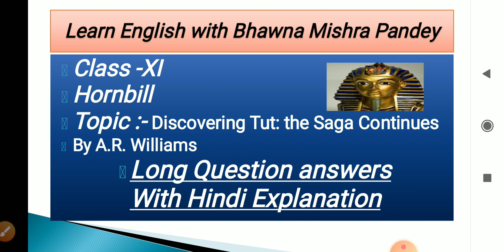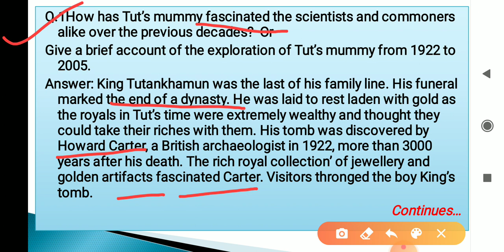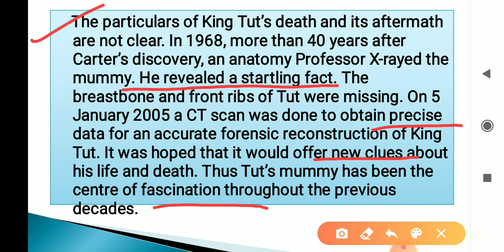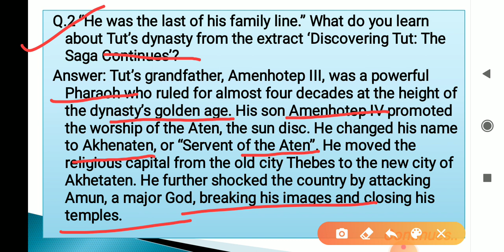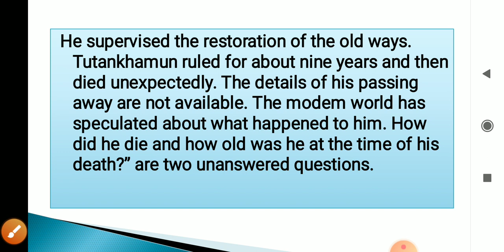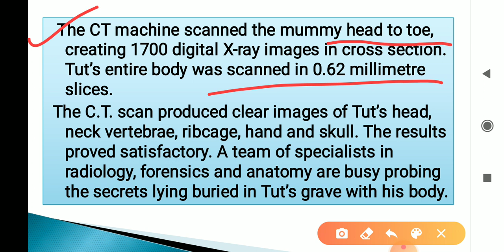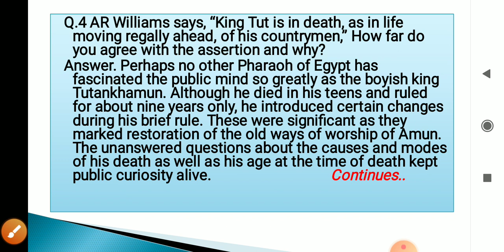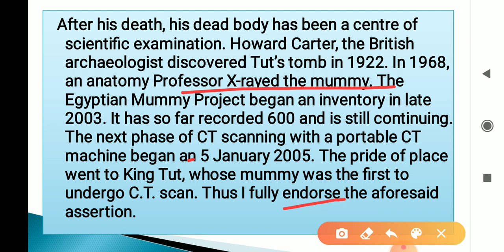Discovering Tut Long answer type questions Class XI Hornbill ch 3 English Explained in Hindi.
Discovering Tut the saga continues long answer type questions class 11th chapter 3 English book Hornbill. Everything explained in Hindi with notes by Bhawna Mishra Pandey English for English lovers thanks for visiting my channel.